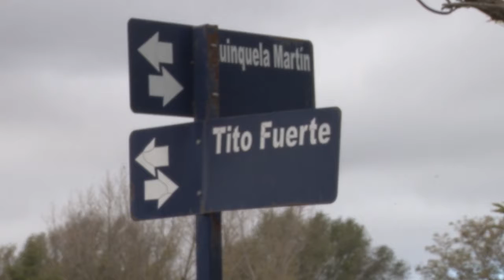Vecinos y vecinas intentaron ocupar terrenos municipales